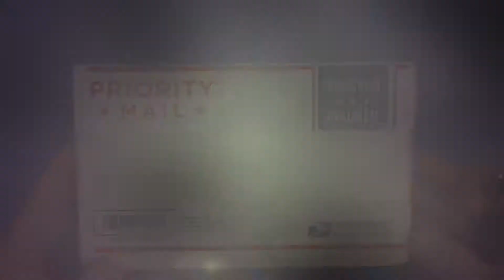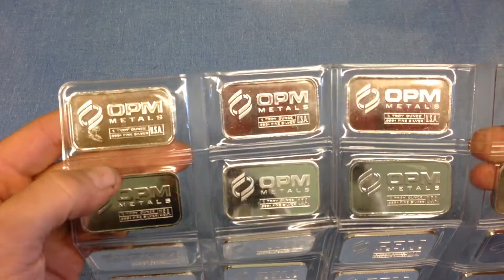Per Diem Trade - Unboxing #4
I unbox what someone has sent me to trade in for Per Diems.